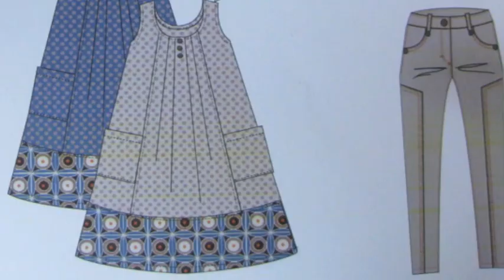Oldies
Some old styles and sketches designed by me.